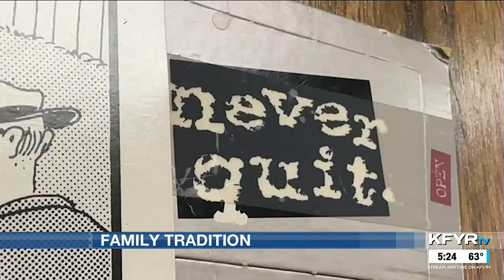Trip to the Barber Shop